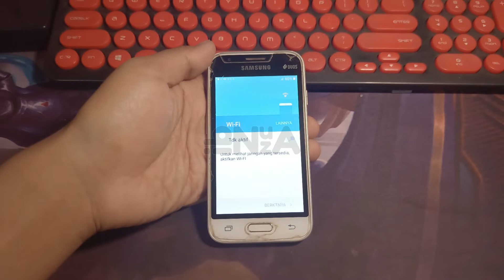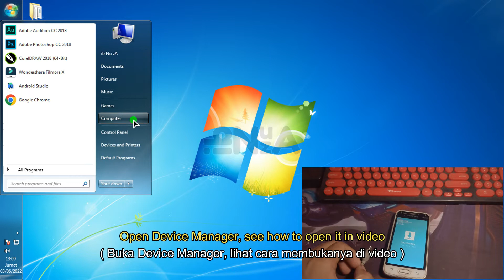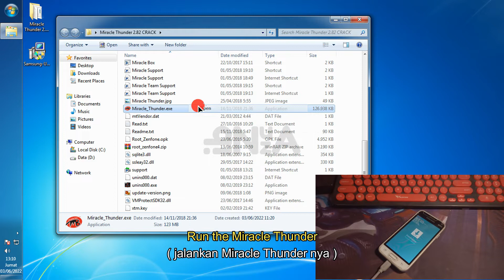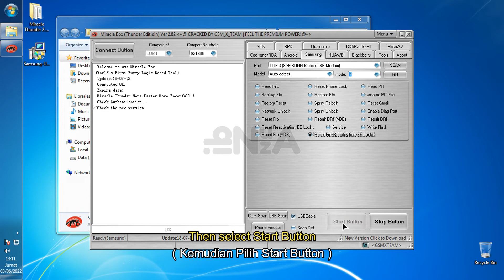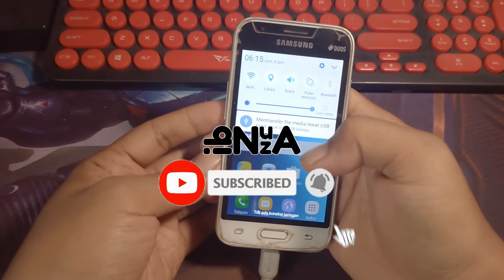Samsung galaxy v2 / Samsung galaxy J1 Mini J105 J106 Frp Unlock Bypass Google Account Lock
Miracle Thunder 2.82 Crack search on Google